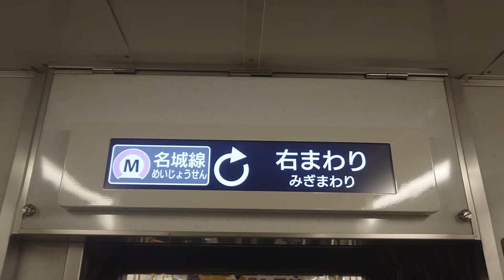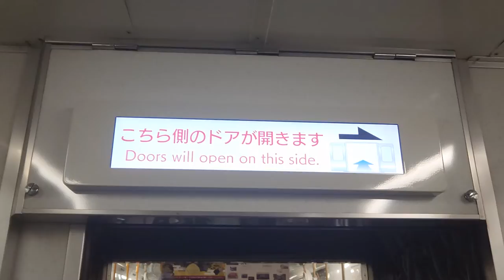名古屋市交通局名古屋市営地下鉄名城線２０００形パッとビジョンＬＣＤ次は平安通から大曽根まで日立製作所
みなさまお知らせがありますＳＯＮＹＦＯＲＡＸ４５ハンディカムはしらばくお休みです大変申し訳ありません名古屋市交通局名古屋市営地下鉄名城線２０００形パッとビジョンＬＣＤ次は平安通から大曽根まで日立製作所みなさま鉄道ファンよろしくお願いいたしますみなさま１億チャンネル登録よろしくお願いいたします再生回数よろしくお願いいたします